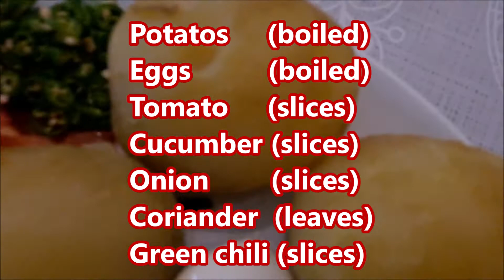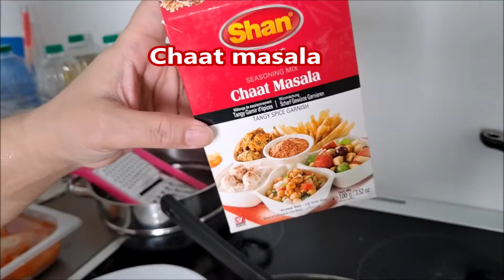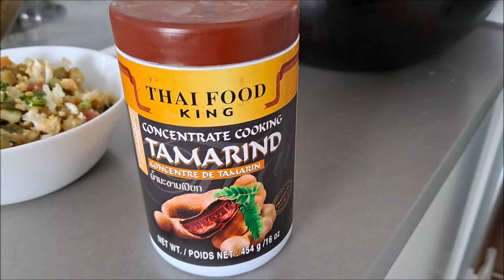Chatpoti Recipe - চটপটি Bangla style - Chatpoti - Youtube